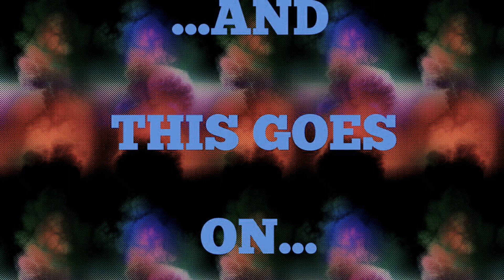A pencil's life l Marker edition l Nation of Animation [series completed]